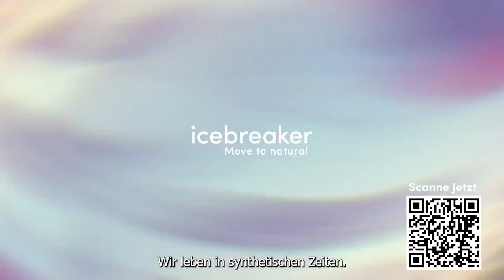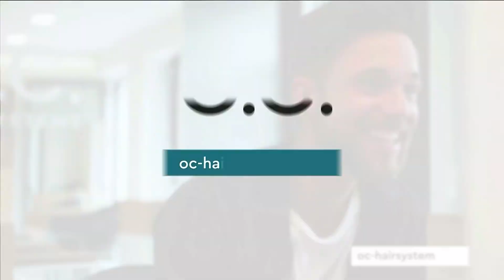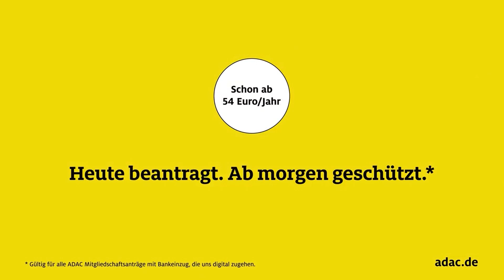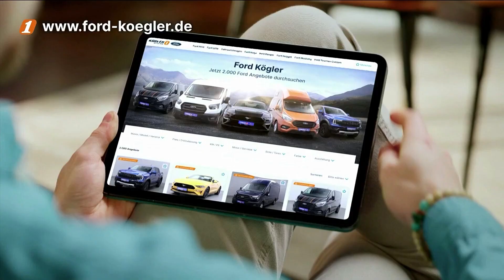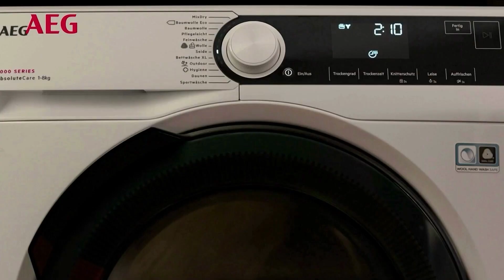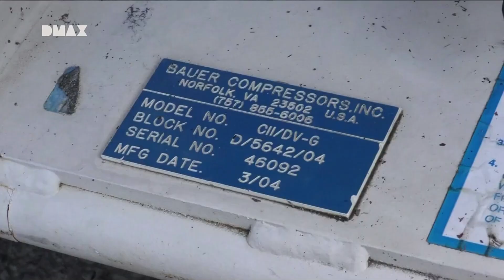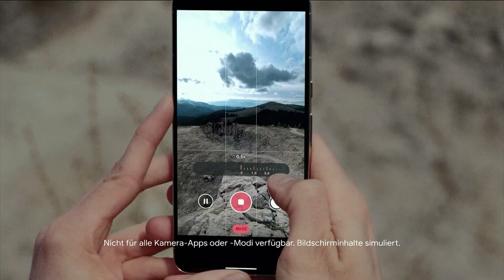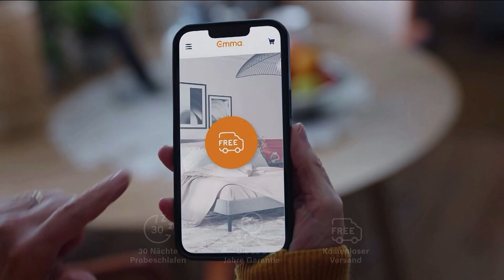DMAX - Continuity & Ads (June 24, 2024)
DMAX Germany, a television channel launched in Germany on 1 September 2006, specializes in documentaries and entertainment with a focus on adventure, technology, nature, science and lifestyle. With a variety of programs, DMAX has conquered a place in the German television market. Popular shows such as "Steel Buddies" follow the restoration and sale of military vehicles, while "Die Gebrauchtwagen-Profis" repairs and sells used cars. "Gold Rush in Alaska" shows the search for valuable metal, while "The Most Dangerous Job in Alaska" sheds light on risky fishing in the Bering Sea. "Man vs. Food" presents culinary challenges in the USA. DMAX has built a history of adventurous documentaries and has gained a loyal audience for its exciting and informative content.

This archived video material is the property of Warner Bros. Discovery Germany.
This video material is for documentary purposes only.
I do not endorse piracy.